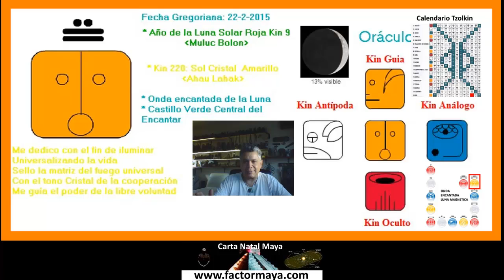Calendario Maya Tzolkin. Domingo 22 Febrero 2015. Kin 220. Sol Cristal Amarillo.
El Sol te anima a que explores y vivas el amor incondicional. La gran mayoría de las personas practicamos  el amor condicionado, es decir, el amor con expectativas y juicios. El amor incondicional, es aceptación y permiso. Al aceptar y dar permiso, de que la gente sea como es, entras en un panorama más amplio de la condición humana. La aceptación y el permiso son los sistemas abiertos que permiten todas las experiencias y exploraciones de todo estado del ser. Concede permiso, para que todo esté bien tal cual está. Aprende a ser incondicional, especialmente contigo mism@, este es un rasgo básico de el(la) hij@ divin@ del corazón del Uno.